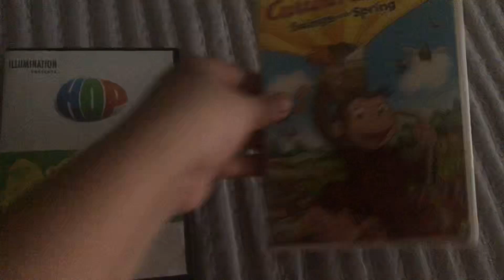My Favorite Movies from Universal in the Spring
I love spring movies like Hop and Curious George Swings into Spring!

Just in time for Easter!